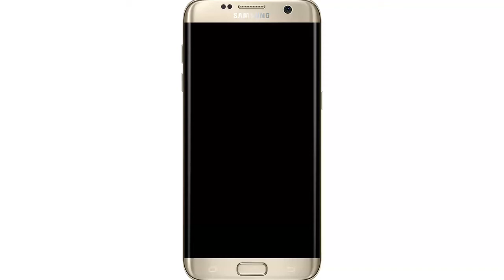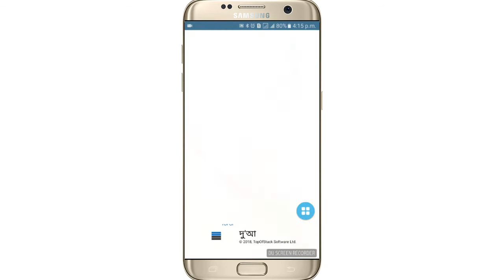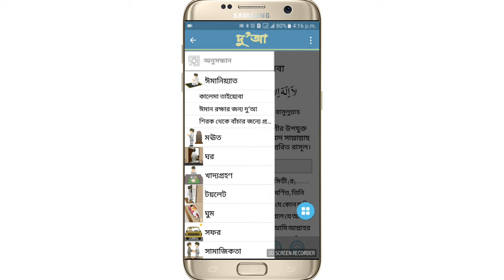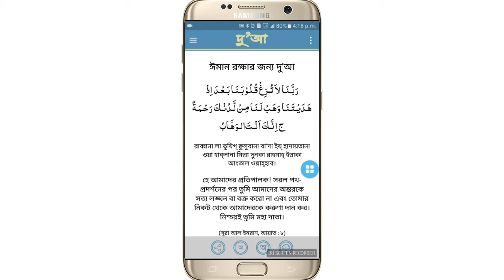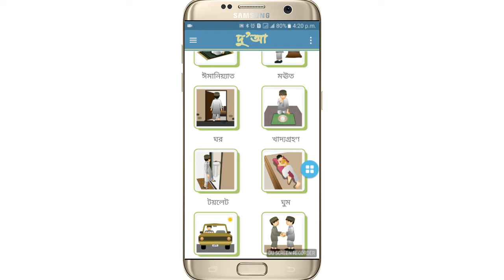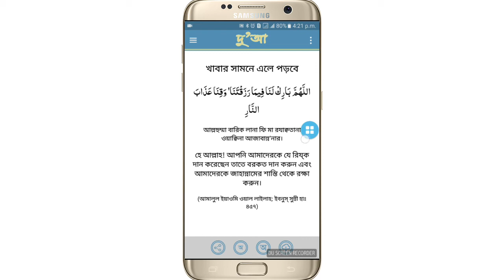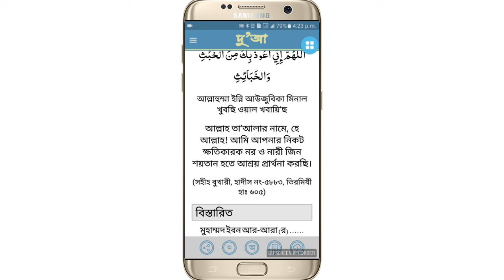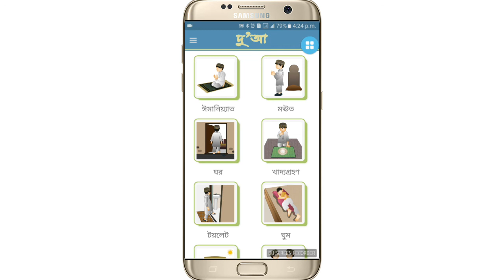গুরুত্বপূর্ণ মাসনূন দুআ সমূহ